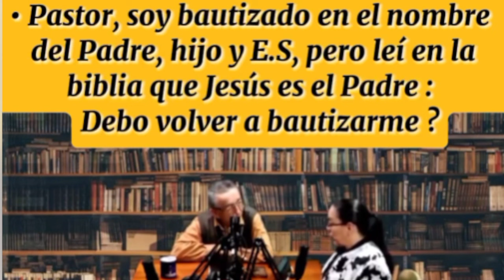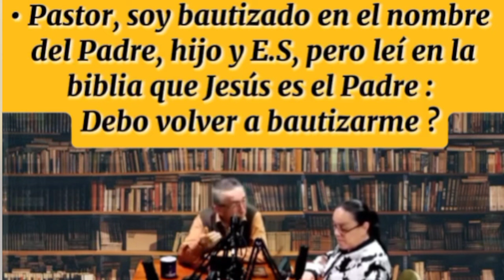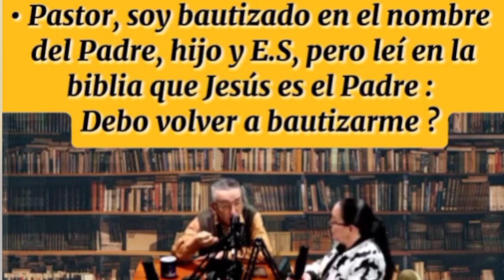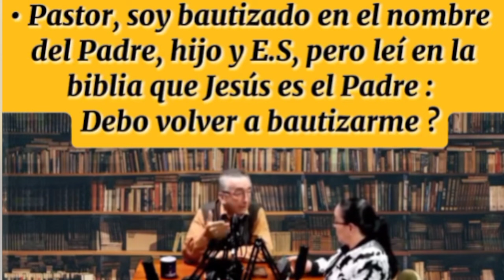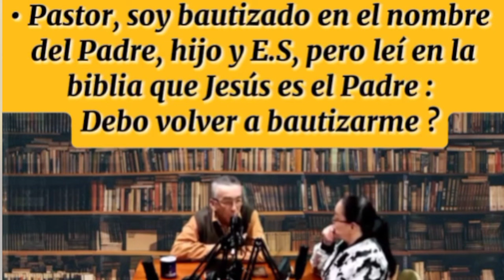TRINITARIA ASAMBLEAS DE DIOS ABANDONA ESTA IGLESIA AL REVELARSELE QUIÉN ES JESÚS Y EL BAUTISMO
TRINITARIA DE LAS ASAMBLEAS DE DIOS ABANDONA ESTA IGLESIA AL REVELARSELE ASÍ QUIÉN ES JESÚS EN LA BÍBLIA Y EL BAUTISMO VERDADERO